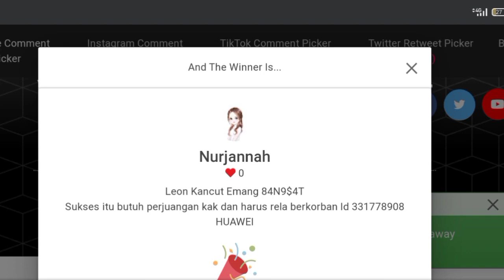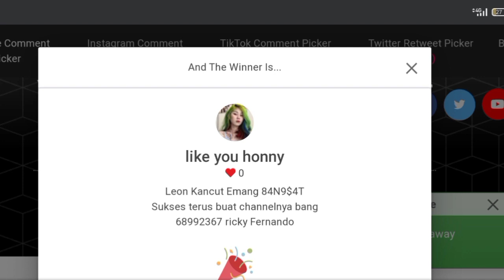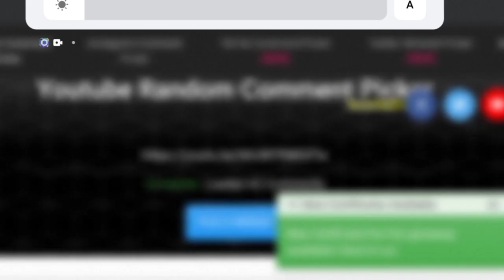ROOM DUOFUCAI FULL KURA KURA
Bijaklah Dalam Bermain Game Ini.

Jadikan Konten Ini dan Game HDI Sebagai Hiburan Dalam Waktu Senggang Bukan Untuk Menghabiskan Uang.

Sinamot Production Tidak Pernah Mengajak Viewer Ataupun Subscriber Untuk Bermain Game Ini. Sinamot Production Hanya Membuat Konten Video Hiburan Semata Dan Semua Video Adalah Sebagai Kenangan Admin Bukan Untuk Di Contoh .

Chip Yang Diperoleh Adalah Hasil Sedekah Leon Dan Sinamot Production Tidak Pernah Melakukan Transaksi Jual Beli Chip !.

Jika JP Maka Sinamot Akan Memberikan Sedekah Kepada Subscriber Di Kolom Komentar.